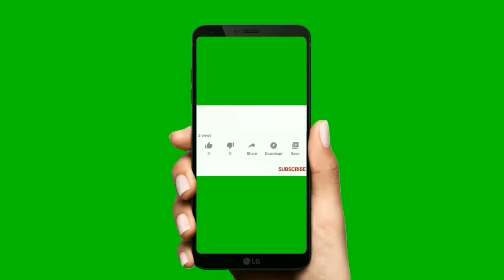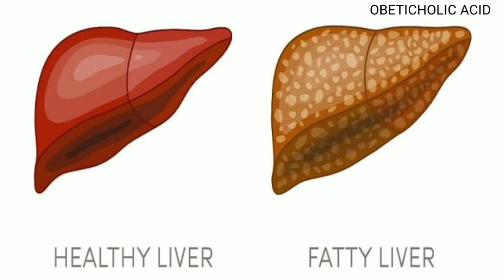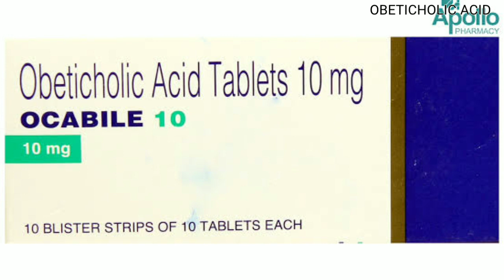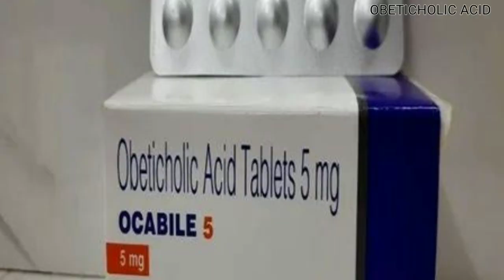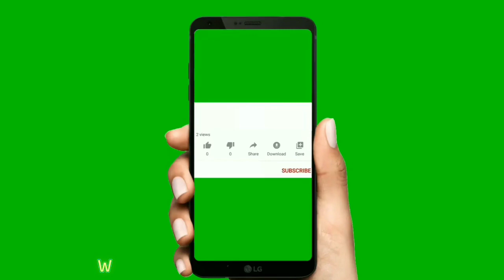obetohep 10 tablets | obetohep 10 tablets uses | obetohep 10 mg tablets in hindi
to
                     SA MEDICINE KNOWLEDGE

You will get medicine related videos in simple Hindi language. If you like the video, then do like the video and do not forget to subscribe the channel so that you will get notification of the video from time to time.  Keep watching, the videos uploaded on this channel are made only for medicine information, which is for those doing medical practice, this video is not for the common man, friends, do not take any medicine yourself nor give it to anyone, if you are interested in medicines.  If there is any need then take medicines from the doctor. If you take medicines on your own then you will be responsible for any kind of harm.